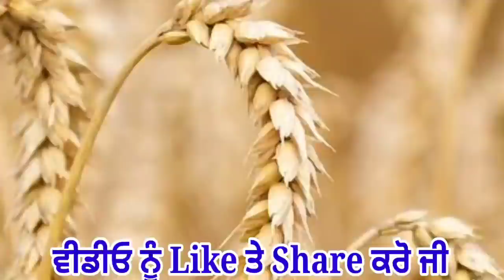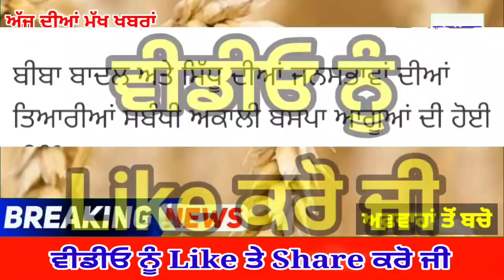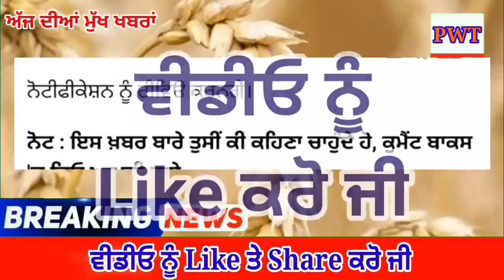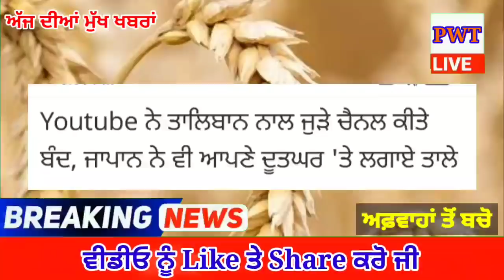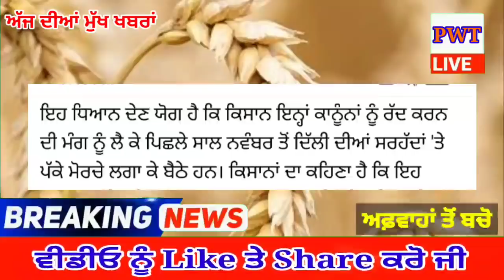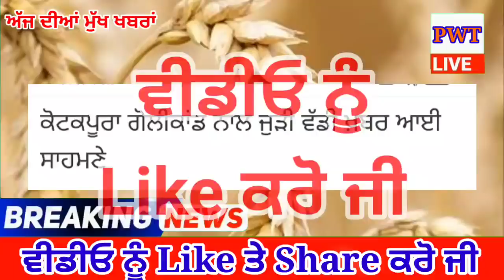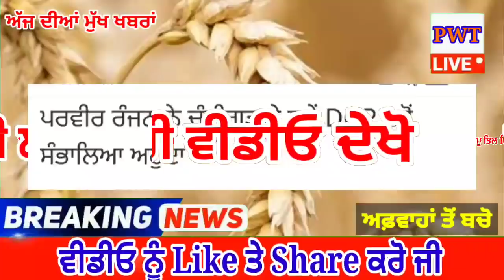punjabi news today live - Punjab Weather Today - Punjab News